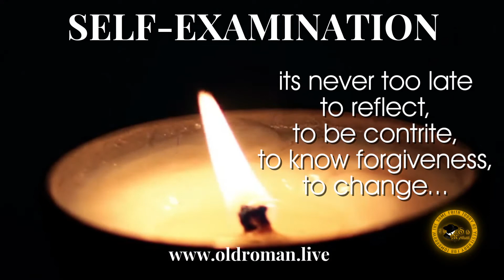The Old Roman